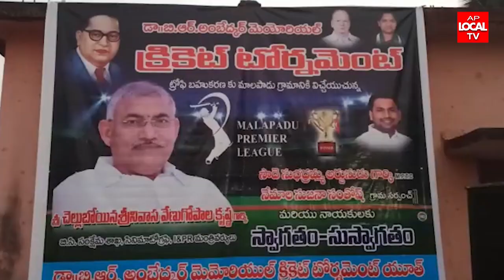డాక్టర్ బి.ఆర్ అంబేద్కర్ మెమోరియల్ క్రికెట్ టోర్నమెంట్ మాలపాడు -2023, విన్నర్ YSR నగర్ జై భీమ్ టీం